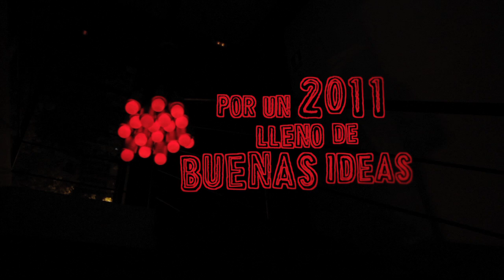Feliz Navidad y un 2011 lleno de buenas ideas - Iuris.doc